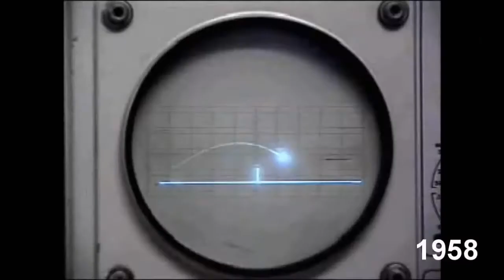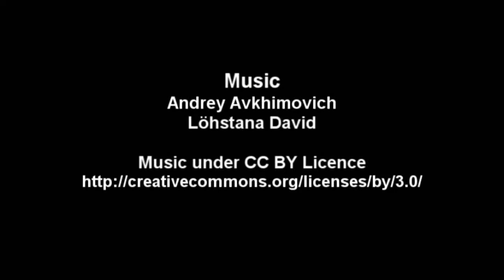History of Video games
Vídeo sobre la historia de la evolución de los videojuegos donde podremos volver a rememorar, desde clásicos de toda la vida hasta los títulos más punteros del 2012.